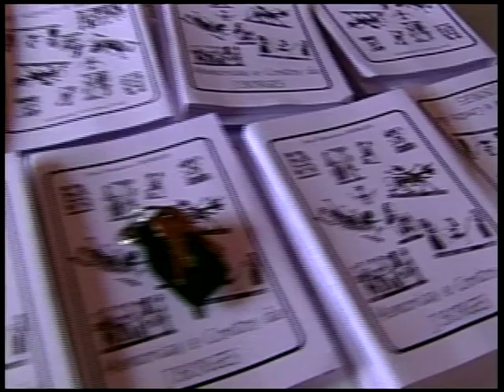SAMBA DE VÉIO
Documentário que integra a série doc.21, produzida pela Página 21, em 2002. Samba de Véio mostra uma tradição cultural localizada em Petrolina, no Vale do São Francisco, em Pernambuco.